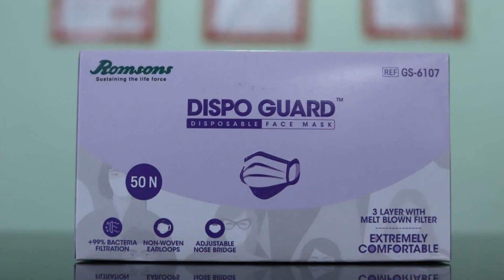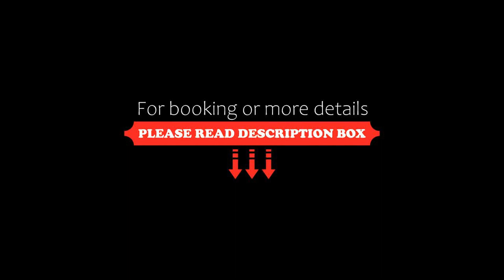OYO 85367 Hotel Happy Asalfa, Mumbai, India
About Property:
Featuring a shared lounge, OYO 85367 Hotel Happy Asalfa is set in Mumbai in the Maharashtra region, 1.4 km from Phoenix Market City Mall and 3.4 km from Powai Lake. The property is located 4.3 km from Mumbai Domestic Terminal 1, 4.3 km from Indian Institute of Technology, Bombay and 7 km from Bombay Exhibition Centre. The property is situated in the Andheri district.
All units in the hotel are fitted with a coffee machine. All rooms will provide guests with a fridge.
Prithvi Theatre is 7 km fr...
Property Type: Hotel
Address: opp dhanlaxmi bldg Andheri ghatkopar link road Sakinaka Andheri east 400072, Sant Shitolebaba Maharaj Marg, Asalpha, L Ward, Zone 5, Mumbai, Mumbai Metropolitan Region, Mumbai Suburban, Maharashtra, 4000072, India, Mumbai, 400072 Mumbai, India
Searching For
1. OYO 85367 Hotel Happy Asalfa - Mumbai - India
2. OYO 85367 Hotel Happy Asalfa - Mumbai - India Address
3. OYO 85367 Hotel Happy Asalfa - Mumbai - India Rooms
4. OYO 85367 Hotel Happy Asalfa - Mumbai - India Amenities
5. OYO 85367 Hotel Happy Asalfa - Mumbai - India Offers and Deals
Audio Credit:
Track Title: Subway Dreams
Artist: Dan Henig